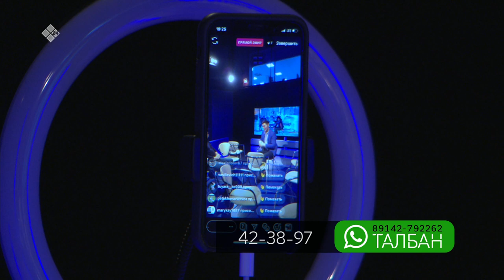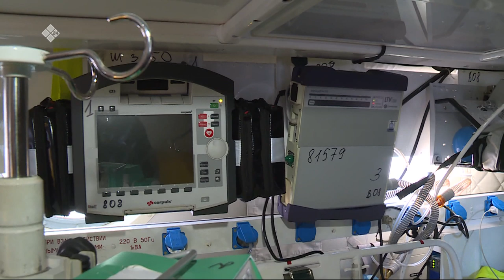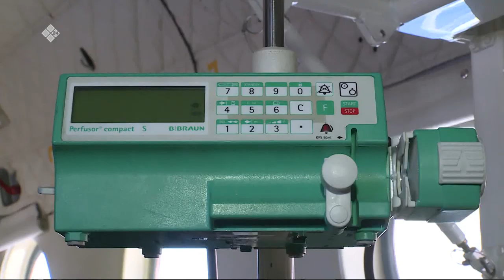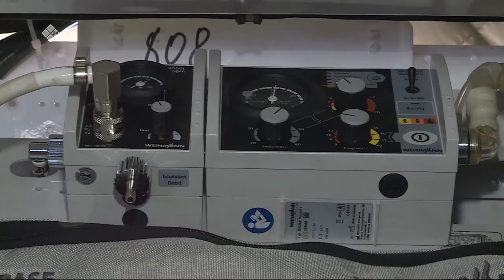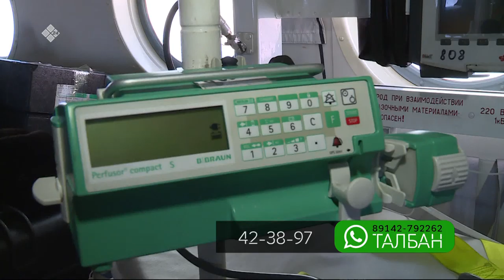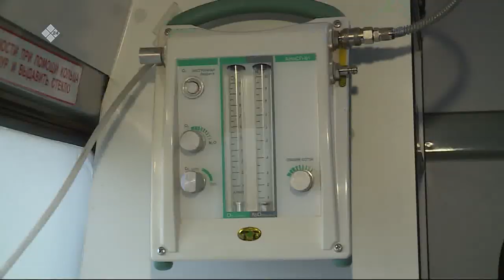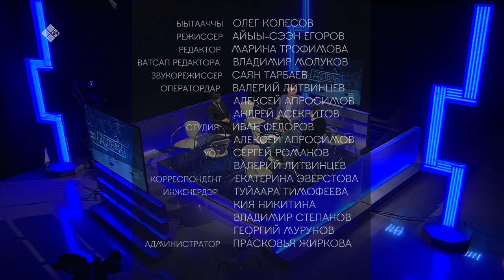«Талбан» биэриигэ: Тымныы полюһа ханна баарый? (22.01.20)